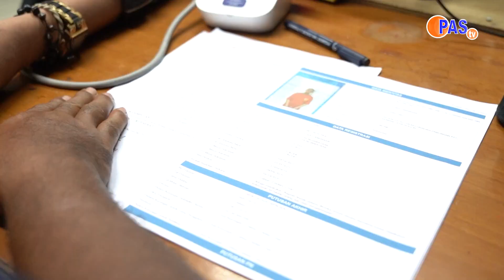Breaking News | Habib Bahar Bin Smith bebas murni dari Lapas Khusus Kelas IIA Gunung Sindur